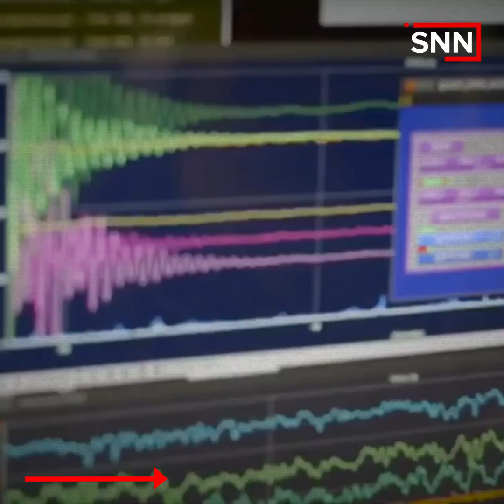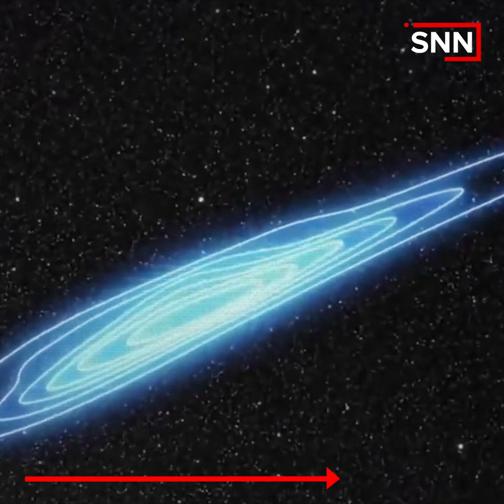ئەو کیشوەرەی لە قوڵایی زەریای هێمندایە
چی لەبارەی کیشوەرە شاراوەکە دەزانیت؟ سەلماندنی راستی و دروستی ئەم کیشوەرە دەبێتە هۆی ئەوەی رووبەری وڵاتێک شەش هێندەی ئێستا فراوانتر بکرێت.